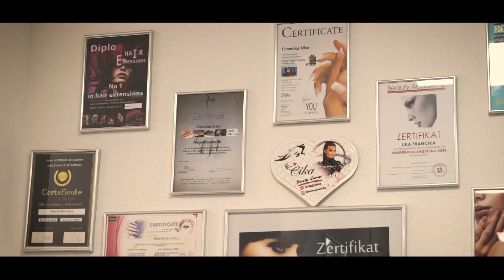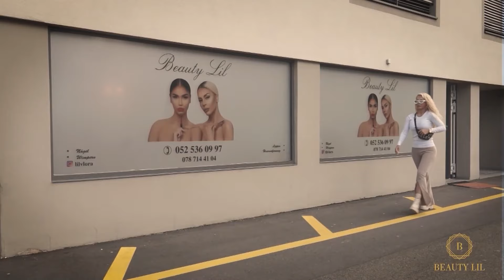Emisioni Epi -Naile dhe Imer Isufi